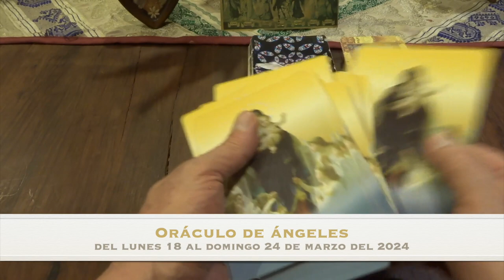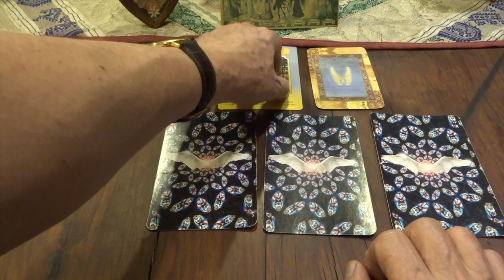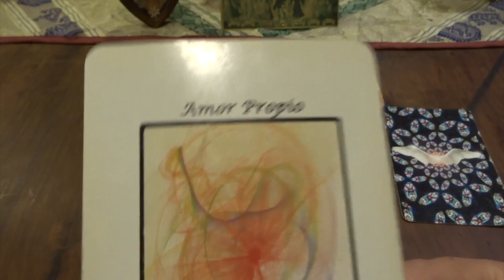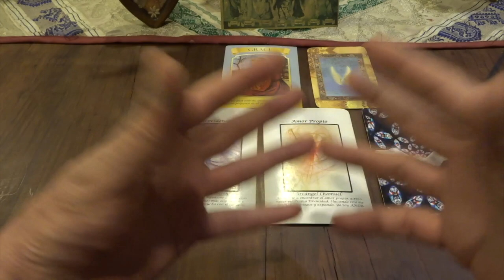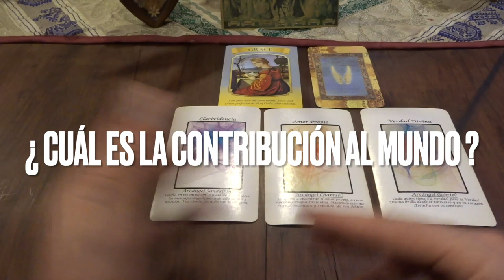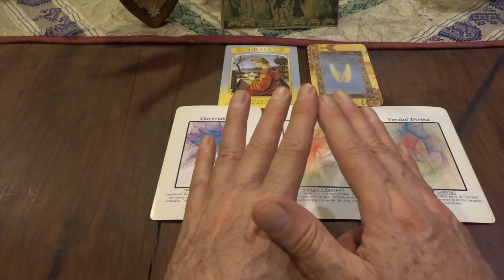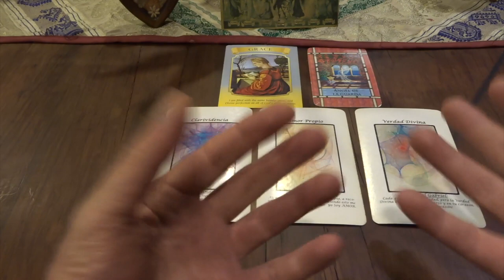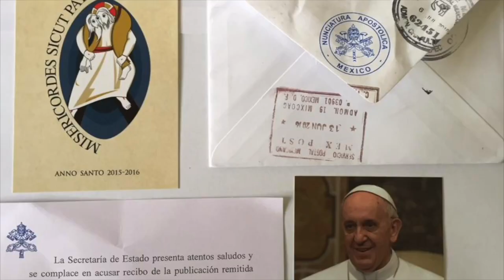Oráculo de ángeles del 18 al 24 de marzo del 2024 / Adamas - BienEstar Holístico canal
ORÁCULO O LECTURA:

Mensaje general de la Virgen María: gracia.

Lunes y martes: arcángel Sandalfón: clarividencia.

Miércoles y Jueves: arcángel Chamuel: amor propio.

Viernes, sábado y domingo: arcángel Gabriel: verdad divina.

24 de marzo conmemoramos al arcángel Gabriel

Carta adicional para todos nosotros, en especial, para los que cumplen años o celebran algo: ángel de la guarda.

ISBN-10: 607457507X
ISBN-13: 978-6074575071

¡ Infinitas GRACIAs !